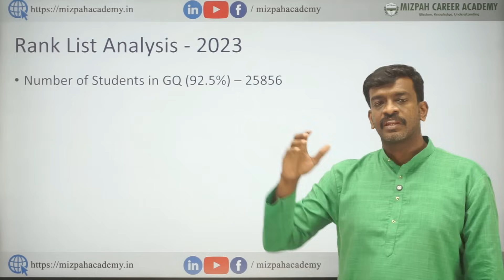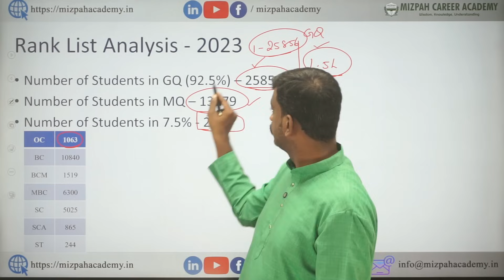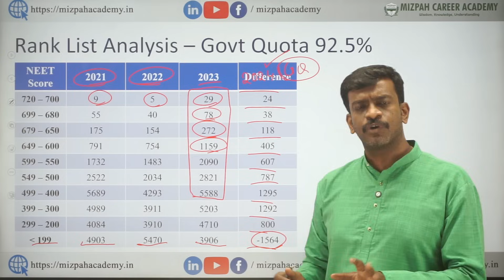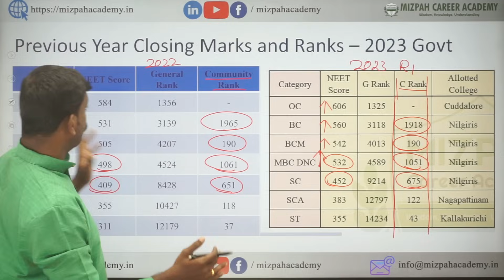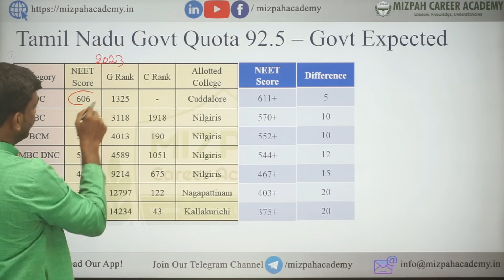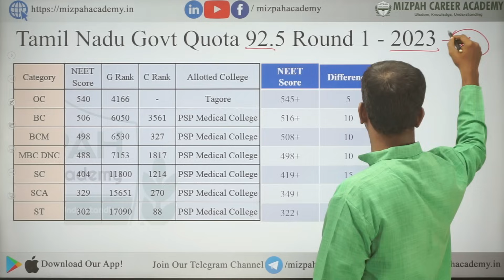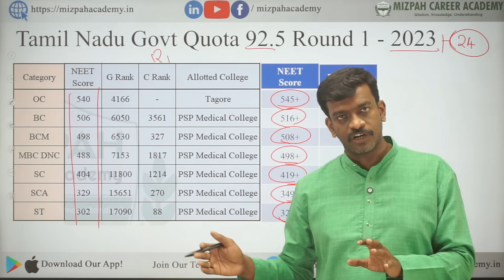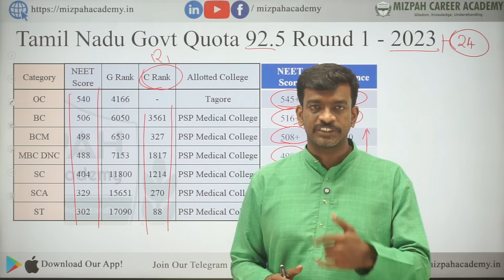Expected Cut Off 2024 - Cut Off Marks will Increase - Tamil Nadu Medical Counselling Expected Marks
Expected Cut Off Marks 2024 - Cut Off Marks will Increase - Tamil Nadu Medical Counselling Expected Cut Off Marks

Tamil Nadu Medical Colleges List - Seat Matrix of Tamil Nadu Government and Private Medical Colleges

How Many Types of Medical Counseling in India - எத்தனை மருத்துவ கலந்தாய்வுக்கு உள்ளது

NTA Latest Updates - Mizpah Career Academy - NEET 2024

5 Months Plan to Score 650+ in NEET 2024 - Last 5 Months Ultimate Strategy - How to Crack NEET 2024 in 5 Months - Can I Crack NEET 2024 In 5 Months - Complete Study Plan Based on Latest NMC Syllabus - Master NEET 2024 in 5 Months! 🔥Ultimate Study Plan for a 650+ Score | Last-Minute Strategy Revealed

Ready to transform your NEET 2025 journey? 🌟 Join me on this epic ride as we unveil the ultimate 12-month study plan tailored for success! From cracking the latest NMC syllabus to strategic tips, this video is your roadmap to a stellar 650+ score. 🚀 Don't miss out – it's time to conquer NEET 2025 and make your dreams a reality! 💡✨

கற்பித்து கல் !
மகிழ்வித்து மகிழ் !!